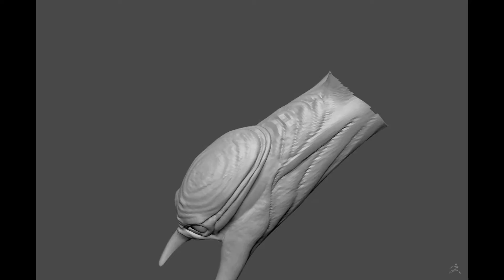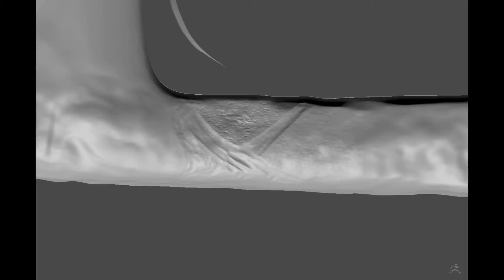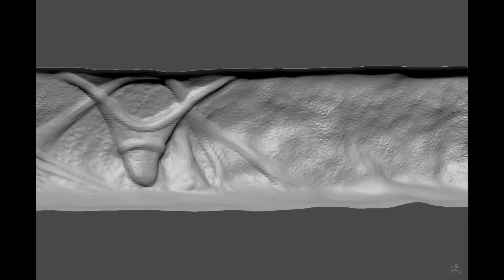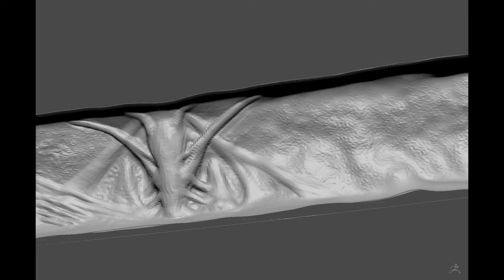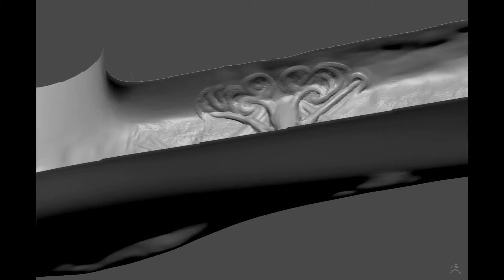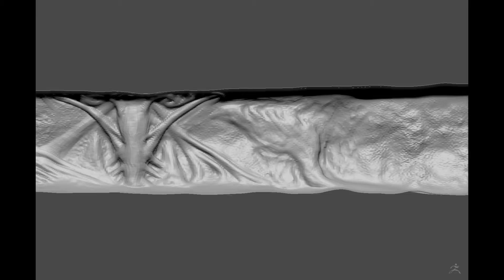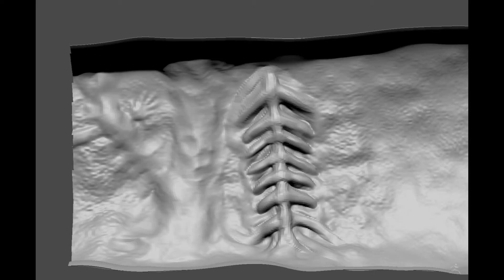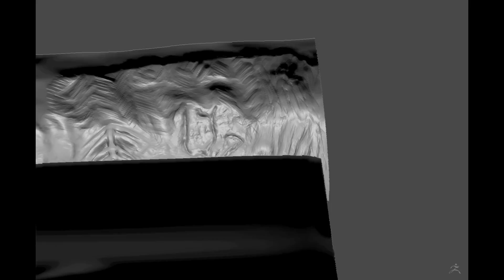Portal Work in Progress Part2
Second Part of the modeling process of the Portal for my Short Film.